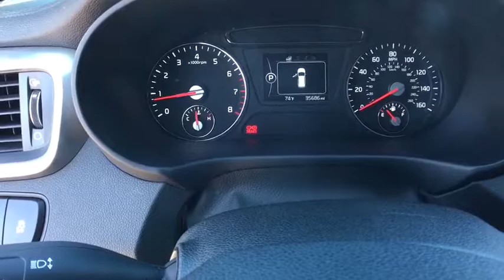2016 Kia Sorento Denver, Lakewood, Wheat Ridge, Englewood, Littleton, CO LK224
11001 West I-70 Frontage Road N

2016 Kia Sorento LX AWD. This 2016 Kia Sorento is located at the Medved Autoplex in Wheat Ridge. Medved gives you the MAX! Medved guarantees the MAXIMUM trade allowance for your trade! Price is after 3500.00 Push, Pull and Drag. Price includes Dealer and Handling Fee. Price does not include title or tax. Certified Pre-owned vehicles do not qualify for Push Pull and Drag. See Dealer for Details.